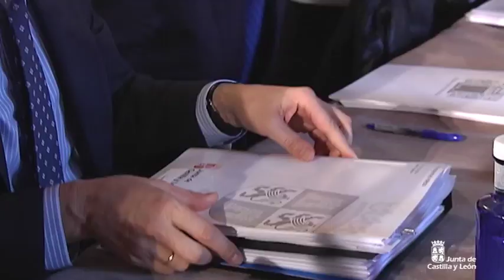VI Reunión del Foro de Regiones Españolas con Desafíos Demográficos